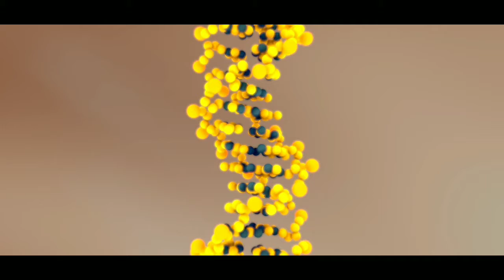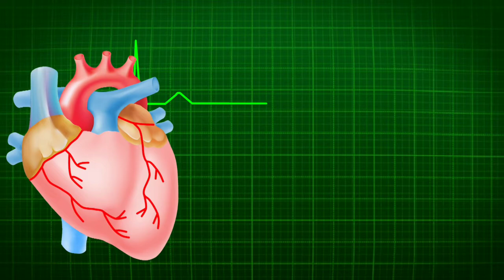9 Sex _ Henry Stanton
Hello friends,

In this video I shared with you Sex Diseases by Henry Stanton,yo guys have to know what happened if you're doing sex multiple times  without protection then it's harm all of you,in this video you will Know how Sexual desires impact your life and family all covered, so please watch fully and share this video with your friends and family Thank you.